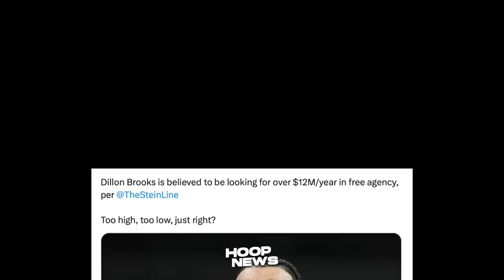Sigurado Matutuwa si LeBron dito sa Sinabi ng mga Rookies tungkol sa Kaniya…